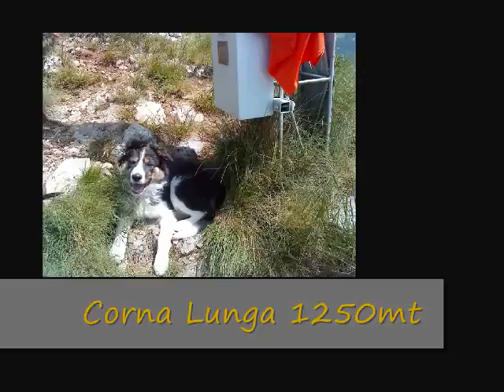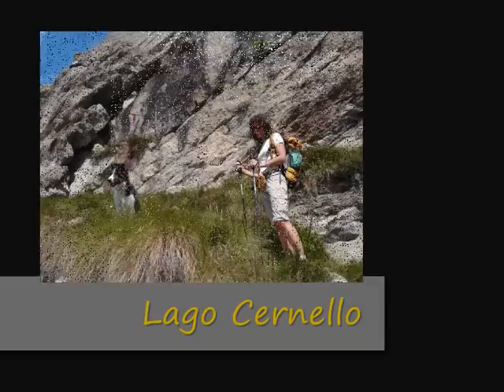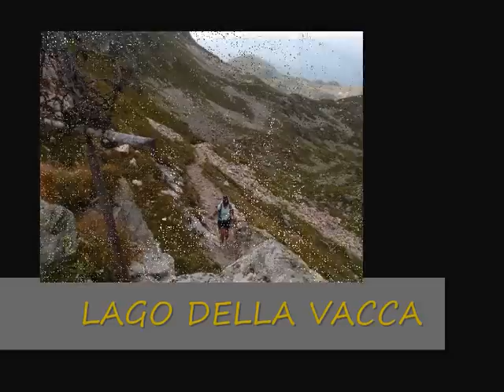Barbarossa 3-9mesi.wmv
...E i cucciolo cresce.